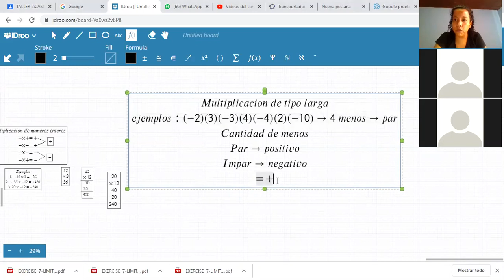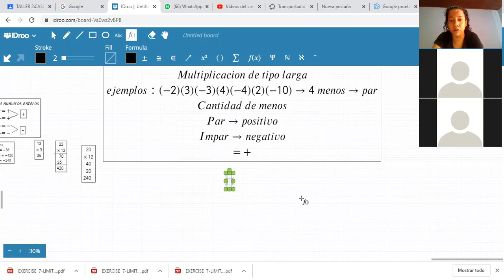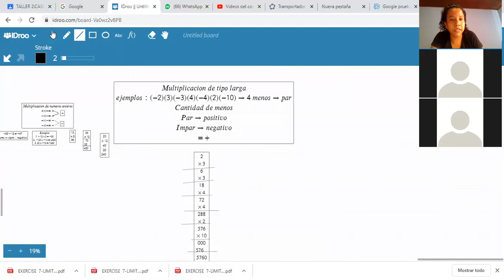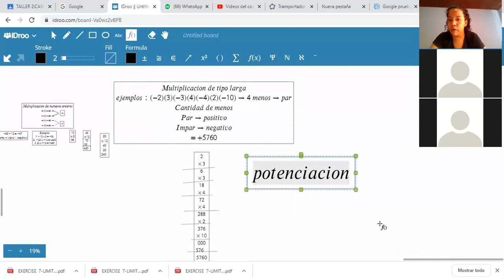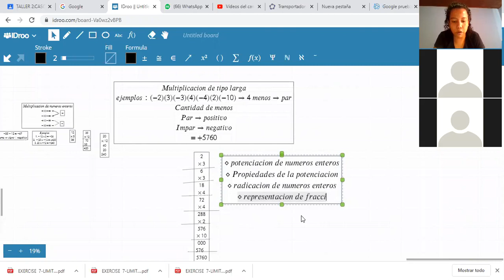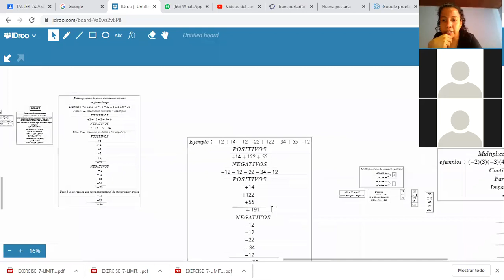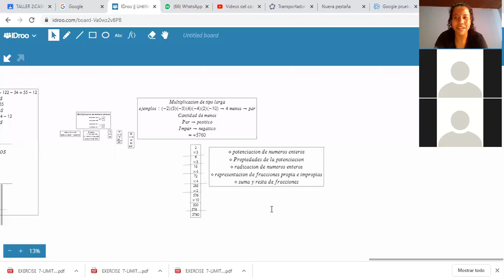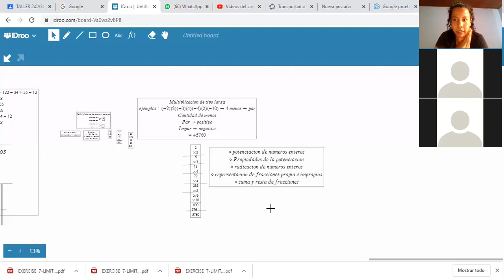CICLO III-SEXTO-SÉPTIMO-REPASO EVALUACIÓN SEMESTRAL(PARTE II)